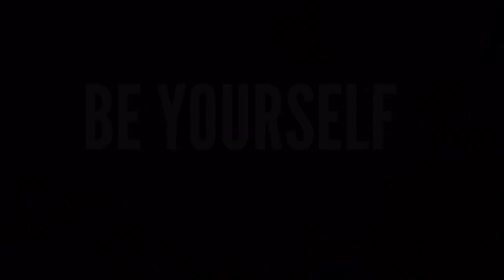How To Get A Guys Attention At The Gym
Get Jacked, Tan, & Juicy AF using Steel Supplements!!

Glorious House of Gainz Podcast Get Jacked, Tan, & Juicy AF using Steel Supplements!!

SnapChat: Robertfrank615 Get Jacked, Tan, & Juicy AF using Steel Supplements!!

SnapChat: Robertfrank615 This video was supposed to be a test video to test my editing skills using iMovie.